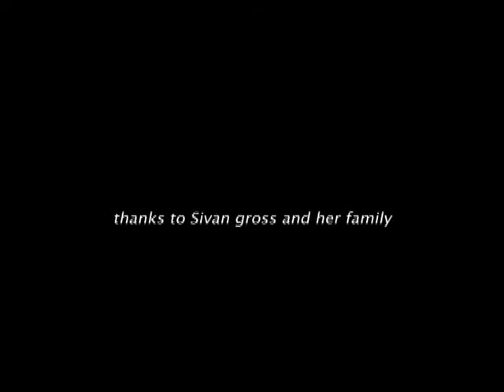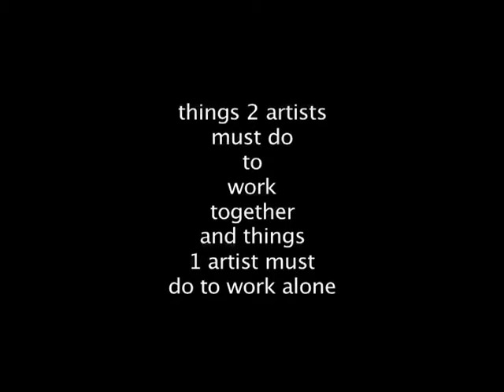Plop3 - Rakefet Viner Omer